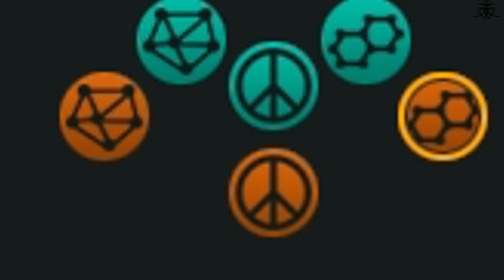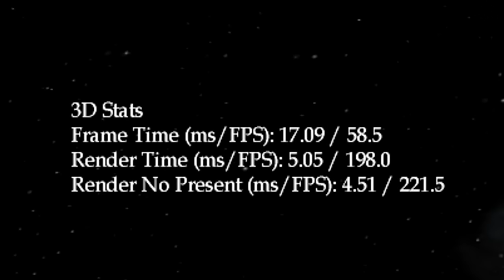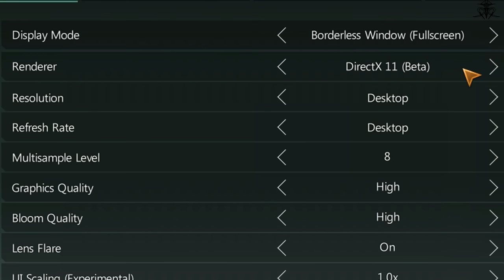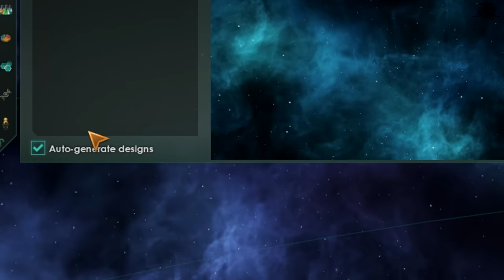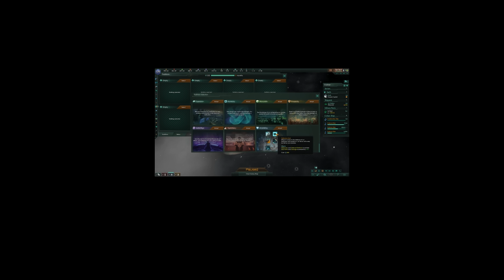Ultimate Beginner's guide to Stellaris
In this tutorial/guide, how-to I explain near everything you need to know to to play and continue learning on how to play Stellaris, this space game X4 strategy game.
Guide created for 3.4...something version.

timestamps :
00:00 - Start
01:01 - #1 Making YOUR empire
01:11 - Origin
01:49 - Government
02:58 - Traits
03:26 - Name & class
04:01 - Finishing empire build
04:42 - #2 Map generation
05:01 - Tool tips/hints
05:21 - Galaxy size
06:10 - Difficulty
06:23 - Ironman
06:47 - #3 Pre-game
07:08 - Tutorial
07:44 - Science ships
09:00 - Construction ships
10:07 - Military ships
10:41 - Technologies
11:08 - STRIKE CRAFT
11:23 - Home planet
12:16 - #4 Unpausing
12:27 - Time speed change
12:35 -Resources
13:31 - Market
13:39 - Edicts
13:50 - Random events & anomalies
14:28 - Status menu
14:38 - Traditions
15:02 - Good tradition pick
15:59 - Ascension perks
15:59 - Planet colonization
16:53 - Planet management
18:33 - Discovering alien empires
19:32 - #5 Setting up borders
20:57 - #6 Diplomacy
21:16 - Federations
21:40 - Subjugation
21:54 - Espionage
22:27 - #7 WAR
22:56 - Ship Design
23:27 - Fleet management
24:20 - Claiming system
25:15 - Declaring war
26:06 - Occupying planets
27:14 - #8 Crisis events
27:29 - Midgame crisis
27:42 - End game crisis
27:58 - #9 Victory

Thanks to @A_Spec for additional clips